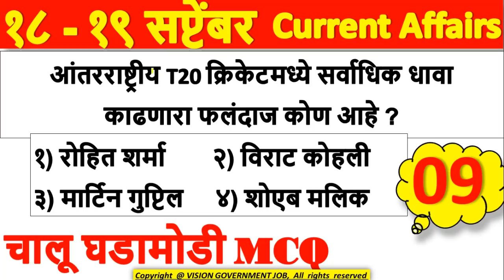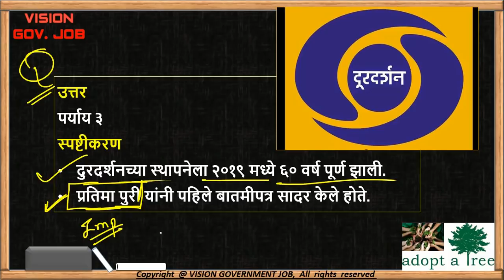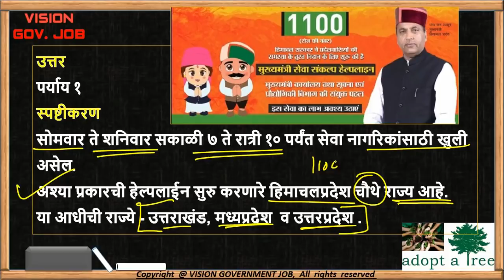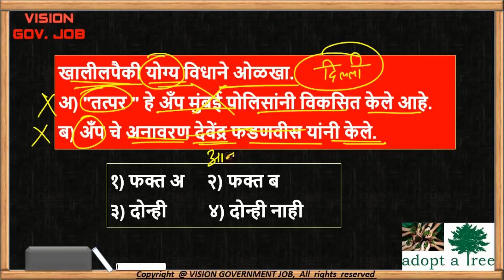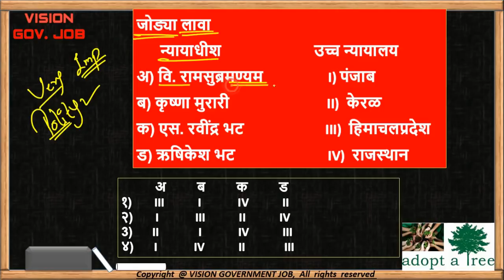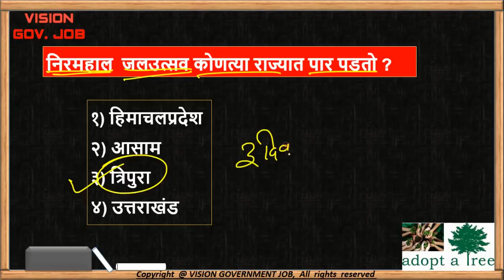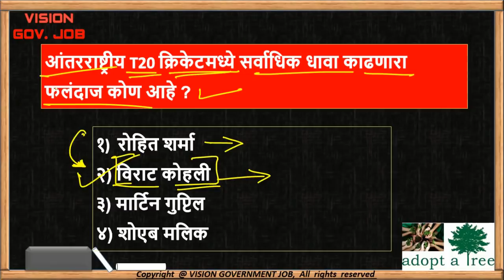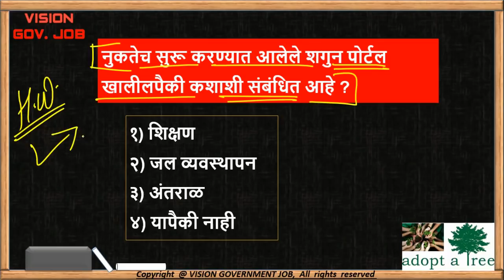20 September चालू घडामोडी प्रश्नसंच | सप्टेंबर | Current affairs for mpsc/upsc/combine/talathi